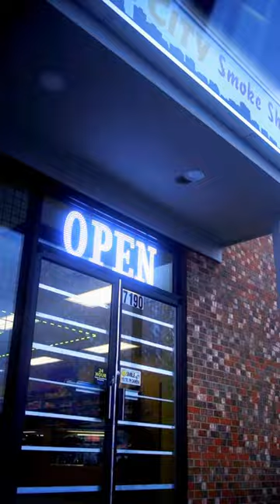Vape City Smoke Shop Brookfield Location | Dead Vision